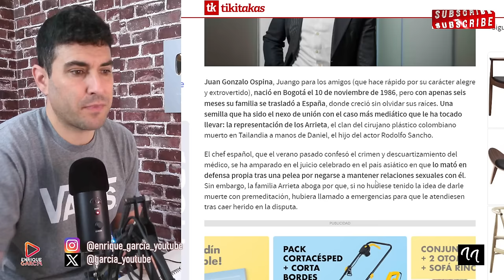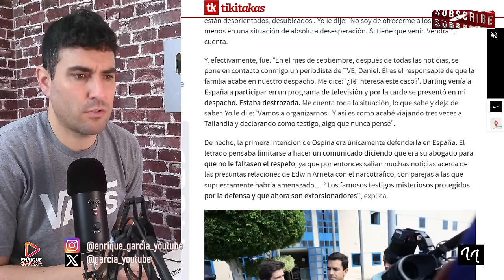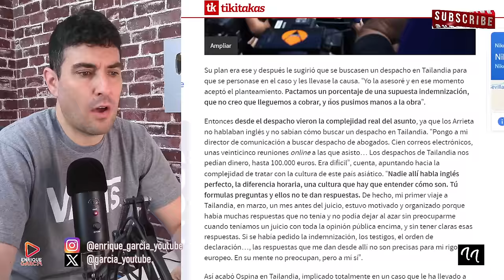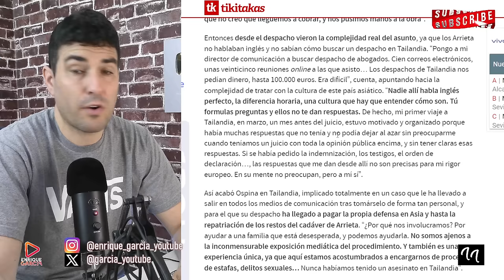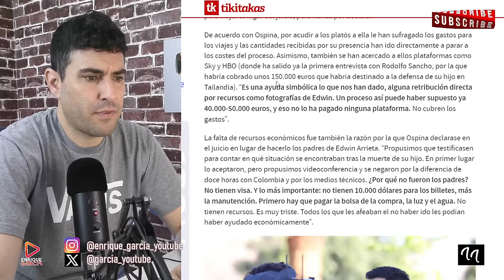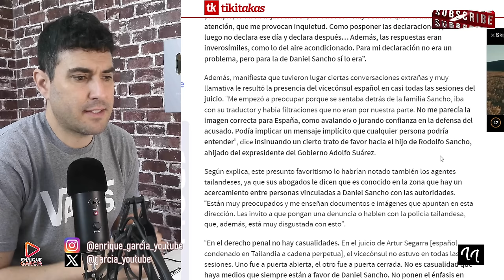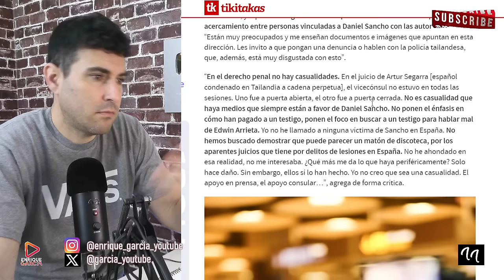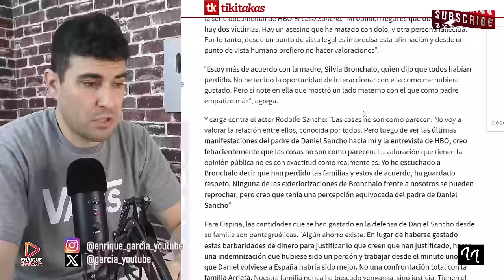JUANGO OSPINA CARGA CONTRA DANIEL SANCHO `ES UN MATÓN DE DISCOTECA´